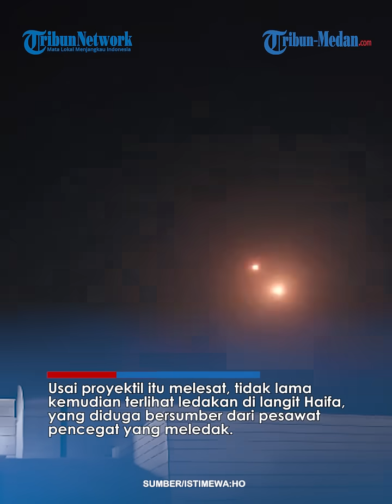WARGA ISRAEL TERGUNCANG, Pesawat Pencegat di Langit Haifa Meledak Tanpa Peringatan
Usai proyektil itu melesat, tidak lama kemudian terlihat ledakan di langit Haifa, yang diduga bersumber dari pesawat pencegat yang meledak.

Namun dalam video tersebut  tidak terdengar ada peringatan roket yang berbunyi saat proyektil tersebut diluncurkan.